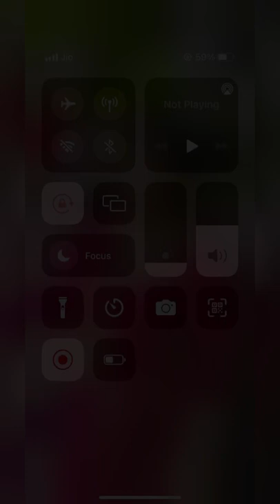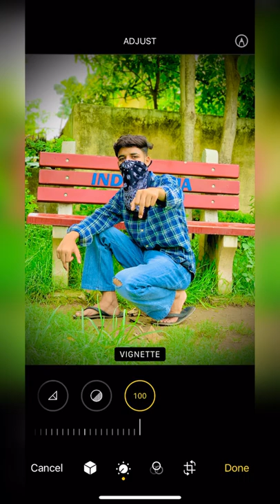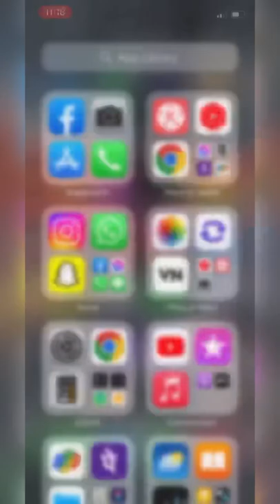iPhone X,Xs ki west photo editing 📸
Abhishek Thakur- iPhone X, Xx photo editing

1. Photo editing in iPhone
2. Blackground colours change in photo

Best editing photo app for iPhone

iPhone best feature
iPhone app for photo editing